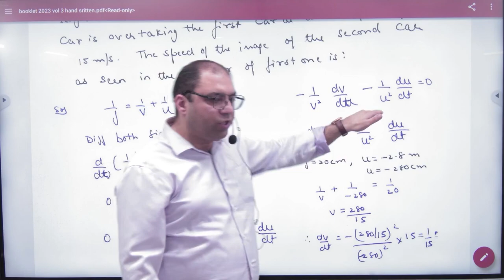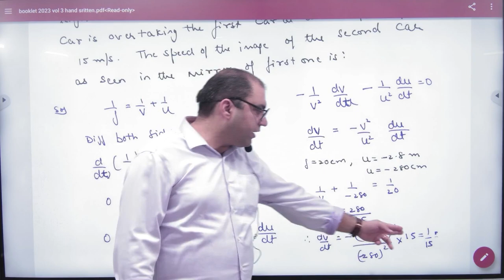5 Spherical Mirror speed of object and image